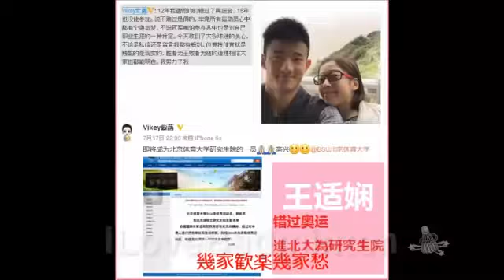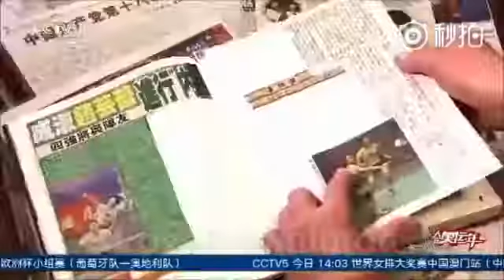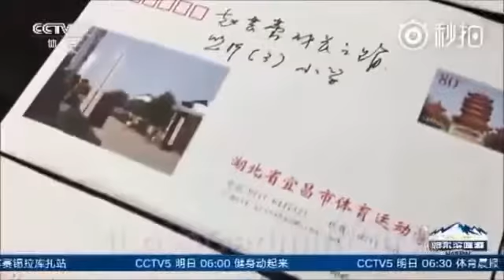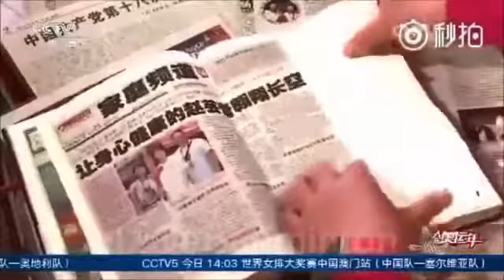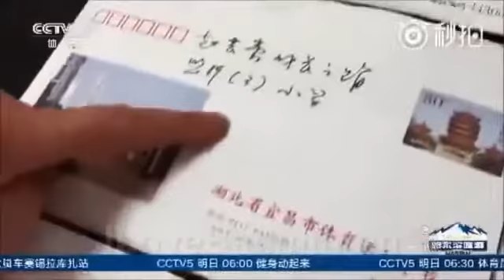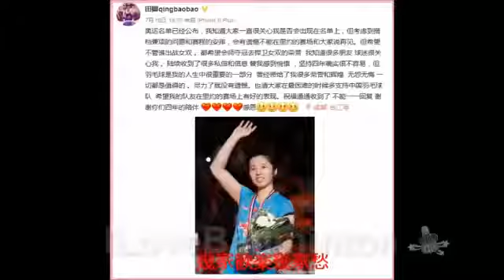Highlights China Team Training for Olympic Rio 2016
USA Basketball Showcase Camp 2016 July August Full Game Highlights NBATV Argentina China Venezuela Nigeria Exhibition Game Schedule Roster NBA .